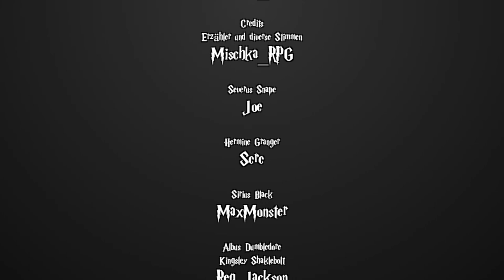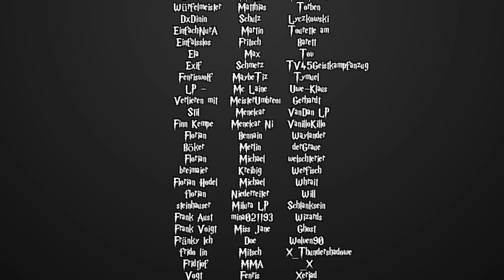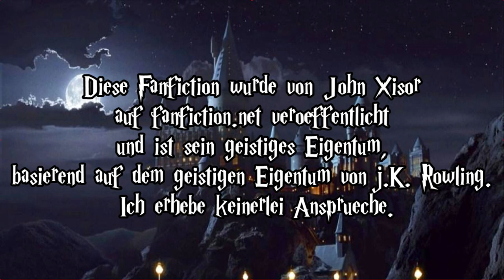[Fanfiction] Harry Potter und die Schatten der Vergangenheit -1- Auf der Flucht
Sprecher:

Blacksuicide
 - Hagrid
 - Mr. Ollivander
 - Robert Hopkins
 - Wobble

Feramin1511
 - Arabella Figg
 -Narzissa Malfoy

Froh'ana
 - Ginny Weasly
 - Nymphadora Thonks

Honehe
 - Arthur Weasly

Katze Jamaerah
 - Molyl Weasly
 - Luna Lovegood

MaxMonster
 - Sirius Black

Nielchen79
 - Poppy Pomfrey

p1k4chu
 - Salazar Slytherin
 - Sid Duvall

Reg Jackson
 - Dumbledore

RitterKeks
 - Anne Adahir

Sonjah NAchtschneider
- Minerva McGonagall

Mischka
 - Erzähler
 - den Rest